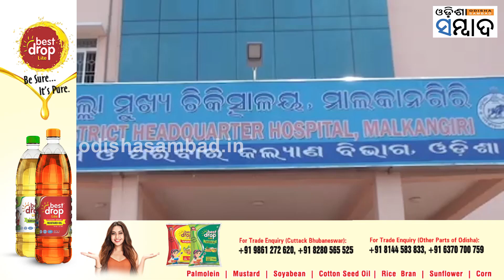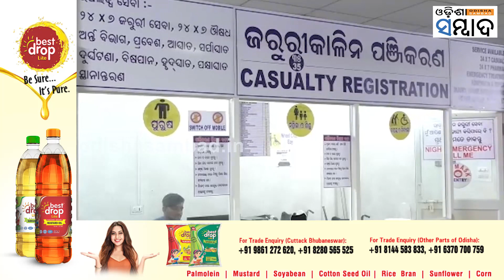Doctor Asking for Bribe In Malkangiri Govt Hospital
ସରକାରୀ ଡାକ୍ତରଖାନାରେ ଚିକିତ୍ସା ପାଇଁ ଲାଞ୍ଚ ମାଗୁଛନ୍ତି ଡାକ୍ତର । ମାଲକାନଗିରି ଜିଲ୍ଲା ସଦର ଚିକିତ୍ସାଳୟରୁ ଏବେ ଏପରି ଏକ ଘଟଣା ସାମନାକୁ ଆସିଛି । ବାଲିମେଳା ସହରର ସୌମ୍ୟ ରଞ୍ଜନ ମହାନ୍ତି ନାମକ ଜଣେ ନାବାଳକଙ୍କ ହାତ ଭାଙ୍ଗିବା ପରେ ପରିବାର ଲୋକେ ତାଙ୍କ ହାତକୁ ପ୍ଲାଷ୍ଟର କରିବା ଲାଗି ମାଲକାନଗିରି ଜିଲ୍ଲା ସଦର ଚିକିତ୍ସାଳୟକୁ ନେଇଥିଲେ । ହେଲେ ଚିକିତ୍ସା ବଦଳରେ ଟଙ୍କା ମାଗିବା ଘଟଣା ପାଦରେ ପଡ଼ିଛି । ରୋଗୀଙ୍କ ଠାରୁ ୨୦୦ତାଙ୍କ ଲାଞ୍ଚ ମଧ୍ୟ ନେଇଥିବା ହୋଇଛି ଅଭିଯୋଗ ।